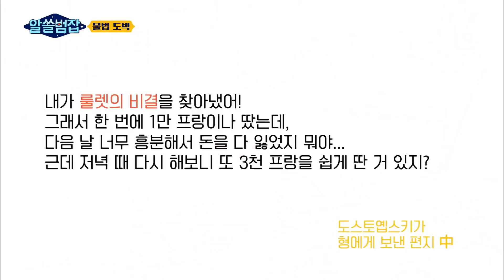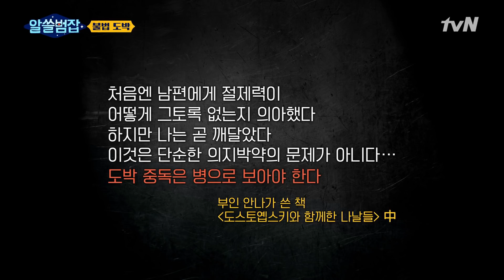아내 김은희와 맞고 대결에서 호되게 혼난(?) 항준의 SSUL 알쓸범잡 EP.8 | tvN 210523 방송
알쓸범잡 crime trivia EP.8